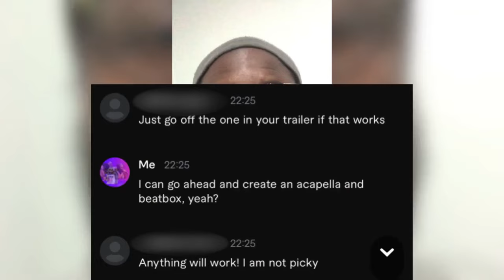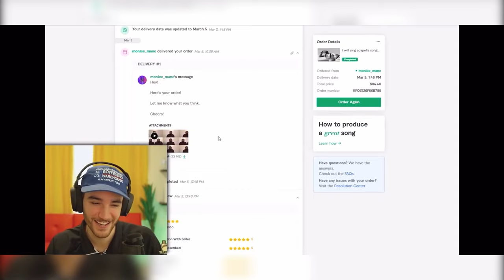paid me to make the most awful song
So I unknowingly did a thing with @Crispy 😂😂(LYRICS by Crispy Concords)

Audio Hardware/Software I Use:

HARDWARE:

Microphone - AKG P-120

Microphone Cable - Fender Professional Series Microphone Cable

Sound Card - Native Instruments Komplete Audio 2

Headphones - Audio Technica M40x

Studio Monitors - Tannoy Gold 5

Studio Monitor Stands - Behringer SM5002 Heavy Duty Height-Adjustable Monitor Stand Set

MIDI Controller - AKAI MPK MINI Play

Laptop - MSI GV62 8RD

Computer Monitor - HP 24-inch FHD Monitor with AMD Sync Technology (2021)

Camera - iPhone 11 Pro

Over-the-head light (Ring Light) - Neewer Ring Light Kit, 18”/48cm; Outer 55W 5500K Dimmable LED Ring Light, Light Stand and Carrying Bag

Front Facing Light - TECELKS by WONEW 10” Selfie Ring Light with Tripod, Wireless Remote and phone holder

Back light 1 - InPoTo Night Light, Touch Sensor Bedside Lamps, Dimmable Warm White Light

Back light 2 - Novonest Magnetic LED Strips, SATA Auto Rainbow/5V 3PIN Addressable RGB LED Light

Spotlight - WAC Lighting, Charge LED 10W, Energy Star 3 Light Track Kit

SOFTWARE:

Audio - DAW (Digital Audio Workstation) for Recording and Production - Steinberg Cubase 12 Pro

Video - Split Screen Video Editing Software - Sony Vegas Pro 16